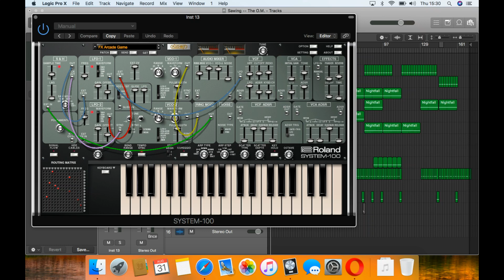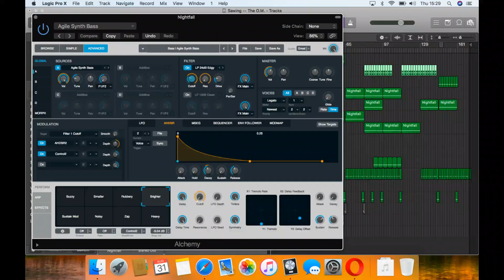Project ''Sawing'' -- The O.M.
Should be outside with this weather.
Keep trying Arthur.